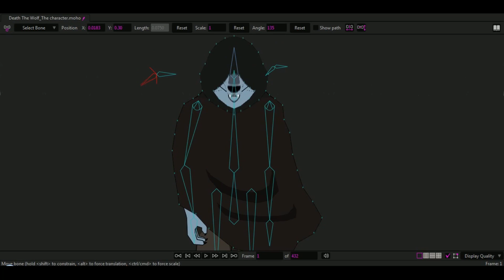Pierrot Rija @pierrotrija is killing it with this animation of the Death from Puss in Boots 🐱💀🔥🔥🔥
Pierrot Ritja is killing it with this animation of the Death from Puss in Boots: The Last Wish 💀🔥🔥🔥The animation is amazing and also great example of our Vitruvian Bones feature!